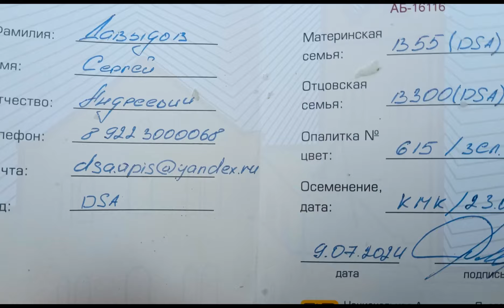Матки Бакфаст с изолированного облётника, получение и подсадка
Пчеломатки Бакфаст
Для заказа маток пишите по номеру 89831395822🐝